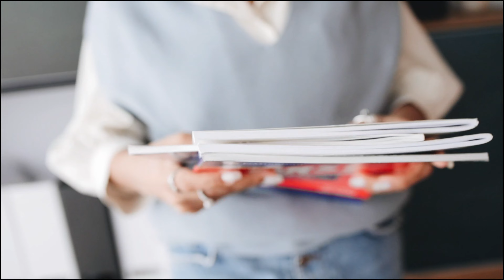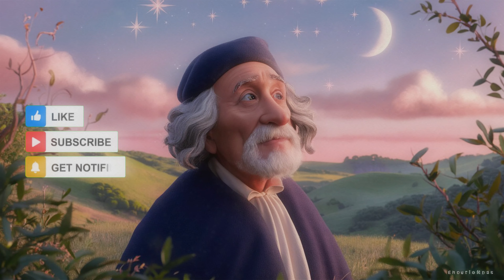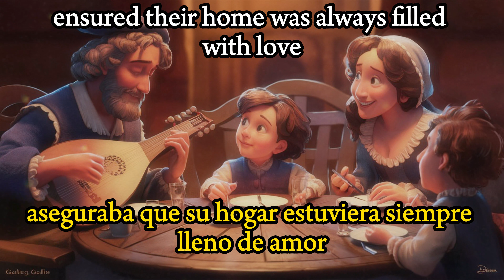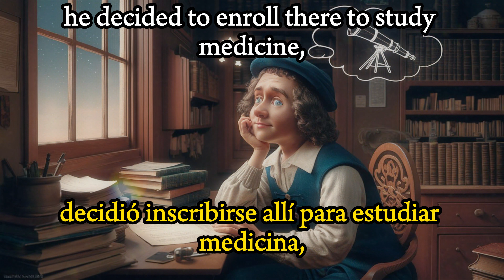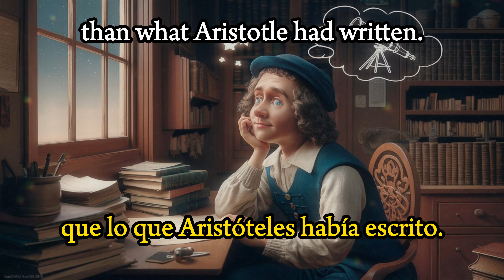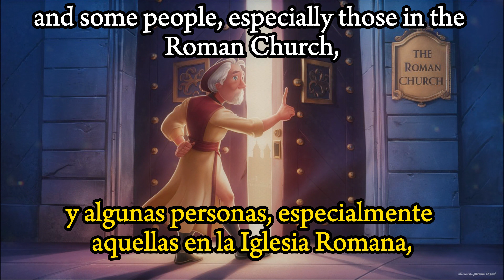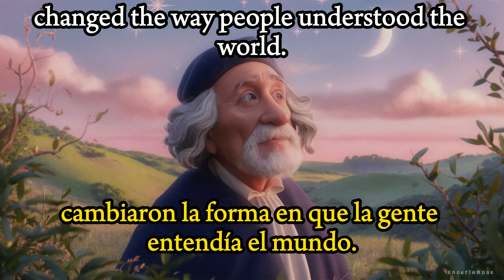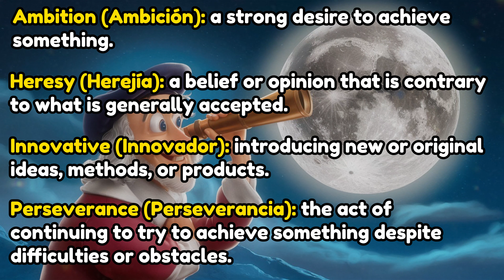EL MENSAJERO ESTELAR: La Historia de GALILEO GALILEI ✨ Historias Cortas Para APRENDER INGLÉS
Hola, en este video,  👉 aprenderás inglés escuchando una historia corta, divertida y entretenida, que te ayudará a aprender vocabulario, pronunciación y gramática básicas en inglés. ✅🎧🗣️

Tambien podras complementar el video con su respectivo PDF, en el cual obtendras el guion del video, asi como vocabulario extra, para aumentar la comprension total del idioma. Podrás bajar el PDF completamente Gratis en el Siguiente Link:

El video comienza con la historia narrada en inglés. Luego, la historia se cuenta en inglés, con subtítulos en inglés para facilitar la comprensión. Y por último se repite la historia, esta vez con subtítulos tanto en inglés como en español para confirmar el entendimiento al completo de toda la historia y cada una de sus palabras. Al final del video, encontrarás una lista de palabras claves de la historia con su respectiva pronunciación. ✅

Objetivos del Video:
     📌️ Aprender vocabulario básico en inglés.
     📌️ Practicar la pronunciación de palabras y frases en inglés.
     📌️ Aprender sobre la estructura gramatical básica de las oraciones en inglés.

Para aprovechar al máximo este video, te recomendamos realizar las siguientes actividades:
     📌️ Escucha la historia varias veces para familiarizarte con el vocabulario y la pronunciación.
     📌️Lee los subtítulos en español para ayudarte a comprender la historia.
     📌️ Haz un seguimiento de las palabras y frases nuevas que aprendas.
     📌️Practica la pronunciación de las palabras y frases nuevas.

Este video es una excelente manera de aprender inglés de manera divertida y efectiva. Al escuchar una historia corta, puedes aprender vocabulario, pronunciación y gramática básicas de una manera natural y envolvente. Es adecuado para estudiantes de inglés de todos los niveles.

Sin embargo, es especialmente útil para estudiantes principiantes que desean aprender vocabulario y pronunciación básicos.

Si te gusta este video 🔥🔥🔥, te recomendamos visitar el canal de YouTube de AI English Classroom para encontrar más historias cortas en inglés. El canal también ofrece videos interactivos, consejos para aprender inglés y contenido para todos los niveles de habilidad. 🔥🔥🔥

Capítulos:
00:00 Introducción
00:19 Audio en Inglés
05:33 Audio en Inglés con Subtítulos en Inglés
10:46 Audio en Inglés con Subtítulos en Inglés y Español
15:59 Vocabulario empleado
16:57 Despedida

Hello, in this video, 👉 you will learn English by listening to a short, fun and entertaining story, which will help you learn basic English vocabulary, pronunciation and grammar. ✅🎧🗣️

The video begins with the story narrated in English. The story is then told in English, with English subtitles for easy understanding. And finally the story is repeated, this time with subtitles in both English and Spanish to confirm complete understanding of the entire story and each of its words. At the end of the video, you will find a list of key words from the story with their respective pronunciation. ✅

Video Objectives:
     📌️ Learn basic vocabulary in English.
     📌️ Practice the pronunciation of words and phrases in English.
     📌️ Learn about the basic grammatical structure of English sentences.

To get the most out of this video, we recommend you do the following activities:
     📌️ Listen to the story several times to familiarize yourself with the vocabulary and pronunciation.
     📌️Read the Spanish subtitles to help you understand the story.
     📌️ Keep track of the new words and phrases you learn.
     📌️Practice the pronunciation of new words and phrases.

This video is a great way to learn English in a fun and effective way. By listening to a short story, you can learn basic vocabulary, pronunciation and grammar in a natural and immersive way. It is suitable for English learners of all levels.

However, it is especially useful for beginning students who want to learn basic vocabulary and pronunciation.

If you like this video 🔥🔥🔥, we recommend you visit AI English Classroom YouTube channel to find more short stories in English. The channel also offers interactive videos, tips for learning English, and content for all skill levels. 🔥🔥🔥